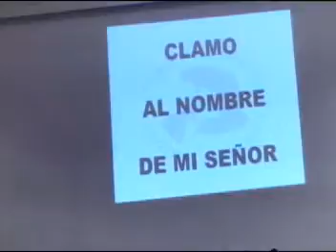Servicio Espiritual Santa Cena 25-11-2012 Parte-01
El Viernes 25 de Noviembre en nuestro templo catedral  se llevó a cabo un hermoso servicio  espiritual de Santa Cena el cuál fue coordinado por nuestro hermano oficial diácono  Manuel Jeréz,  en donde asistieron diversas autoridades eclesiásticas dentro de las cuales tuvo especial participación el Pastor  Rev. Tito Maturana de la Iglesia de Talagante,

siendo usado por Dios en la entrega del sermón en el Evangélio según San Lucas 22: 14-20,  de una forma extraordinaria para hablar a nuestra vida espiritual, haciéndonos entender lo importante de la Fe que viene por el oír la palabra del Señor y valorar el sacrificio de nuestro Señor Jesucristo que no tiene excepción de persona quedando manifestado su amor en la cruz: " entonces Jesús le dijo: de cierto de cierto te digo que hoy estarás conmigo en el paraíso" (San Lucas 23:43) no importando nuestra condición; Dios es perdonador por ello nos invita a arrepentirnos y así ser partícipes de esta Santa Cena.
Al terminar la entrega de la palabra de Dios se procedio a la lectura del sacramento de Santa Cena encabezado por nuestro Obispo Rev. Eduardo Durán Castro y los pastores presentes en el altar principal, invitando a todos los presentes a recibir el pan que simboliza el cuerpo de Cristo escarnecido por nuestro pecado y beber el vino que simboliza la preciosa sangre derramada en el madero de la cruz para nuestra salvación.
 Es por ello que cada año buscamos cumplir con la voluntad de Dios y  lo dicho por nuestro Señor Jesús a sus discípulos  en la Ultima Cena "Y tomó el pan y dio gracias, y lo partió y les dio, diciendo: Esto es mi cuerpo, que por vosotros es dado; haced esto en memoria de mí" (San Lucas 22:19).